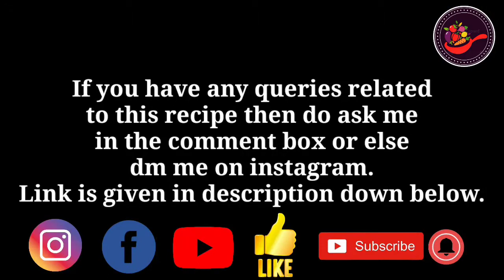Crispy medu vada | medu vada recipe | south indian vada recipe | breakfast recipes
Today we will see how to make medu vada.This medu vada is made of urad dal. I hope this medu vada recipe will make u happy...

Previous videos links 👇
अब बनाए नए तरीके का समोसा | aloo samosa recipe | samosa recipe | samosa banane ki vidhi | आलू समोसा

सिर्फ 4 चीजो से बनाए बच्चों का पसंदीदार मोदक Tutti frutti modak 2020 | Quick Instant modak recipe

पालक पुरी 2020 | How to make Palak puri 2020 | Palak puri recipe in hindi 2020 | Spinach puri recipe

Chana chaat recipe 2020 | मुंबई की फेमस चटपटी चना चाट अगर ऐसे बना ली तो रोज बनाएंगे

Homemade potato smiley/Emoji fries recipe|